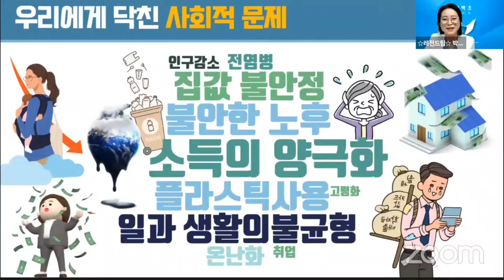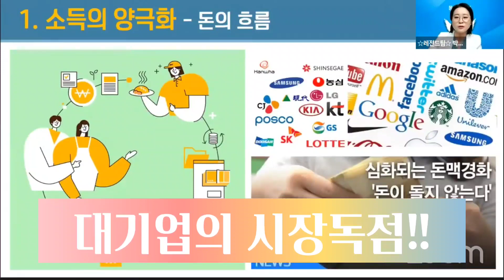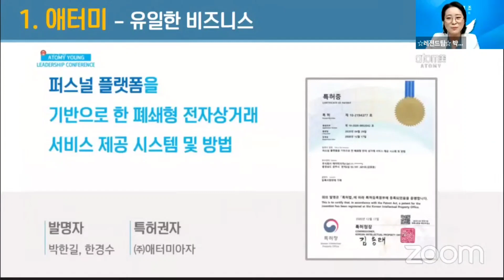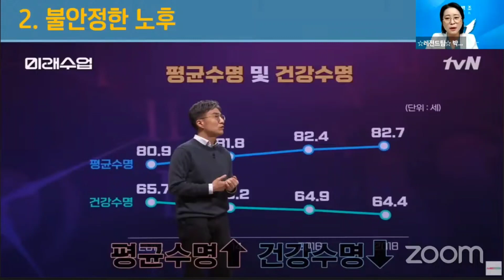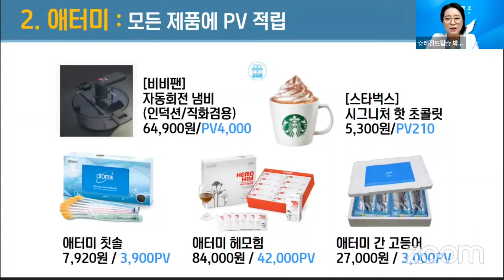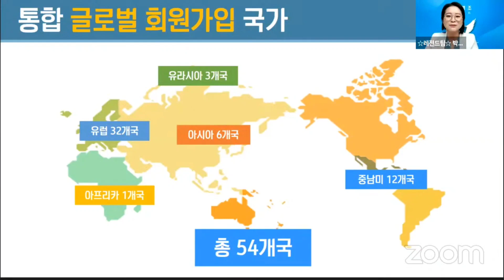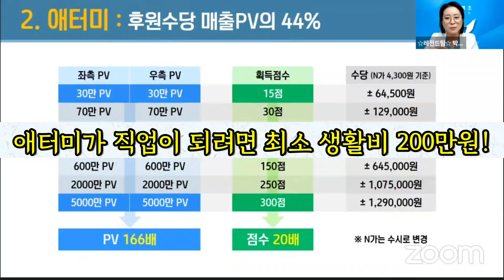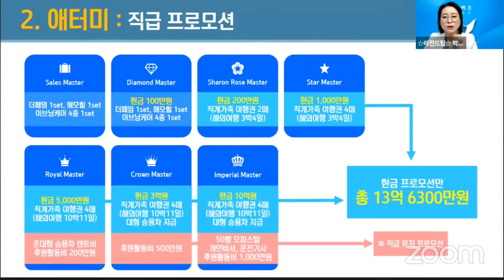[18분 애터미회사소개] 사회적문제 애터미사업으로 해결가능할까?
애터미 사업설명입니다.
*제품소개 제외